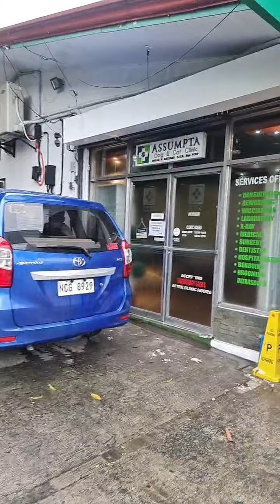Live pa rin while waiting for @MOMMYTONIFOWLER with @MiloandFriends last Monday - Ginabi na!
Live pa rin while waiting for ‎@MOMMY TONI FOWLER  with ‎@Milo and Friends  last Monday - Ginabi na!

Dr. Abel Manalo
ManaloK9.com